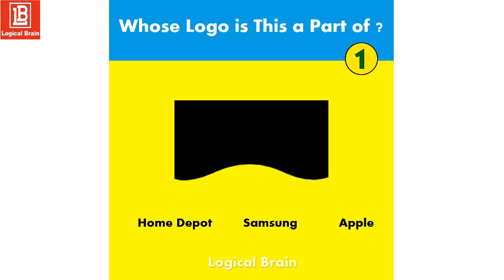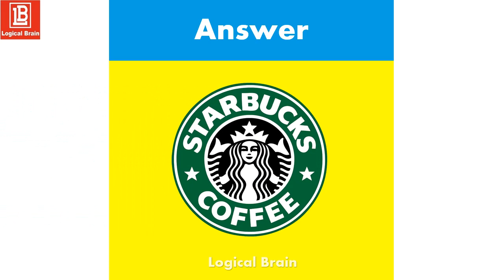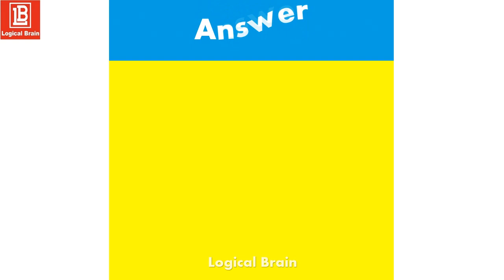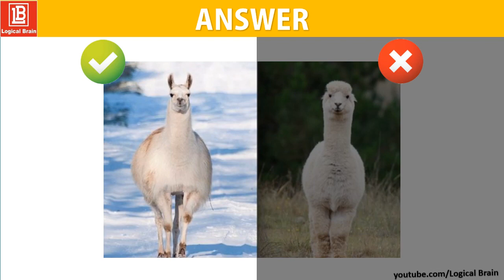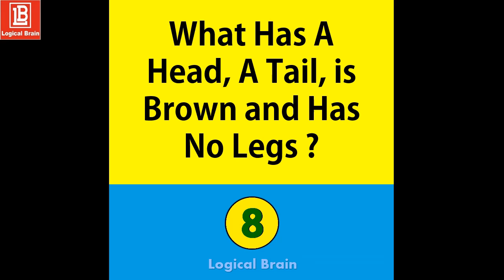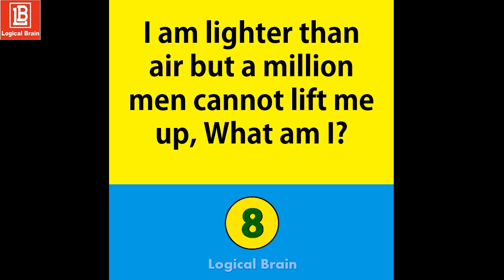Only 2% of People Can Pass This Logical Puzzles & Riddles: Which One is Alligator?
Only 2% of People Can Pass This Logical Puzzles: Which One is Alligator?